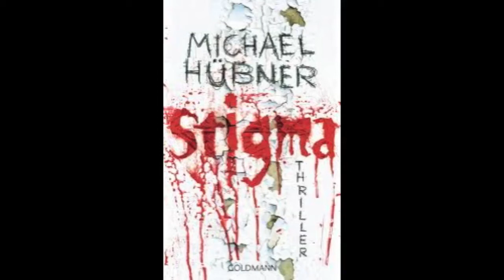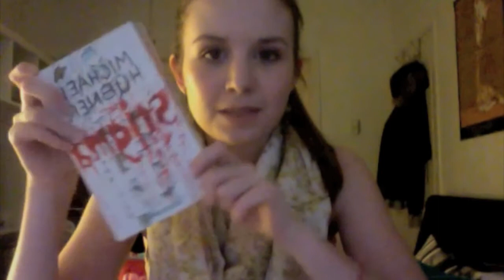Stigma - Michael Hübner